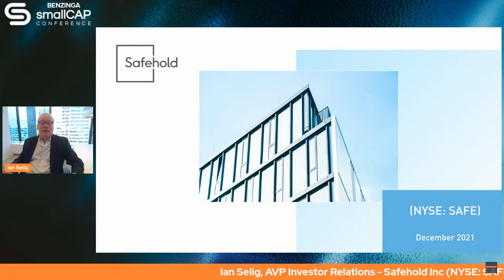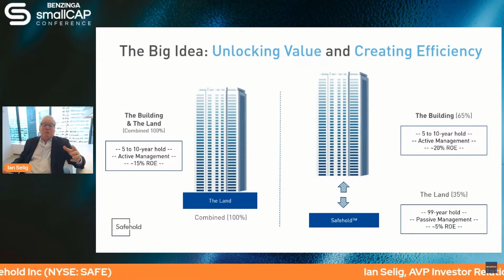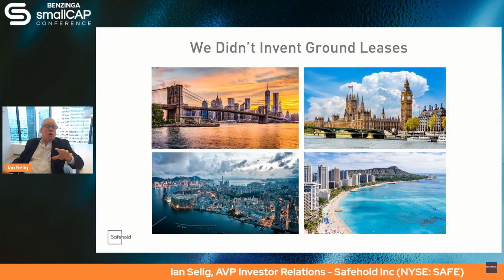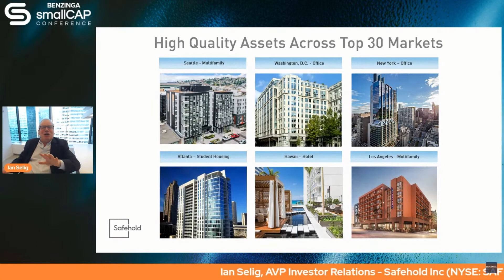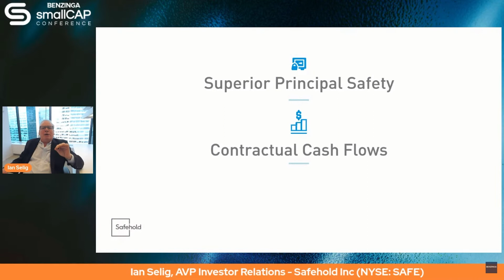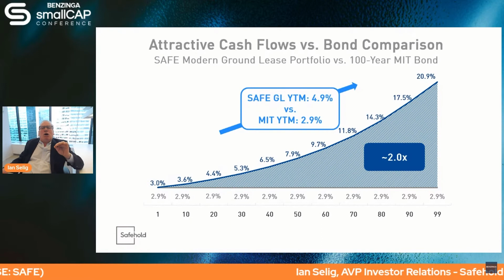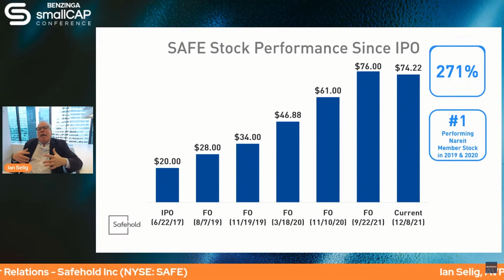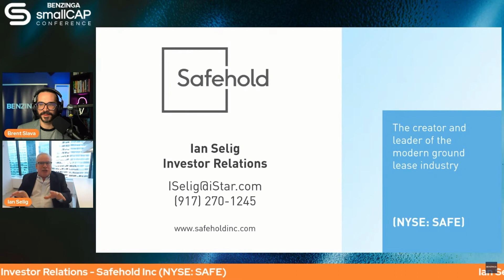Safehold Inc | Benzinga Global Small Cap Conference December 2021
Ian Selig, AVP Investor Relations, Safehold inc. (NYSE: SAFE)